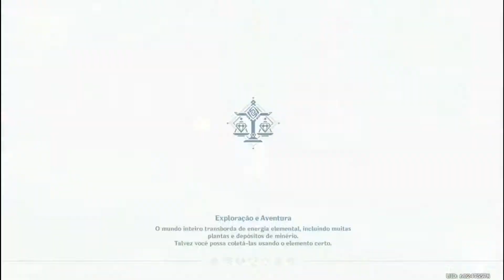Genshin Impact: Caça aos Rastros segundo, terceiro e quarto dia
Eu curti esse evento, muito bom!